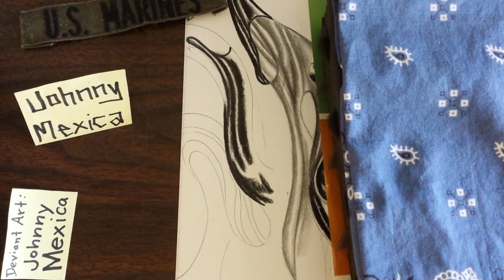Dont mess with online dating sites